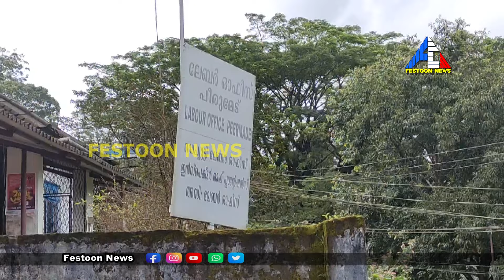𝗙𝗘𝗦𝗧𝗢𝗢𝗡 𝗡𝗘𝗪𝗦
പീരുമേട് വണ്ടിപ്പെരിയാർ എ വി ടി അരണക്കൽ എസ്റ്റേറ്റിലെ തേയില ഏലം തോട്ടങ്ങളിലെ താൽക്കാലിക തൊഴിലാളികളെയും സ്ഥിരപ്പെടുത്തുന്നതിന്  തീരുമാനമായി*